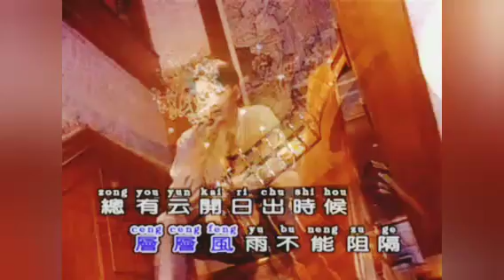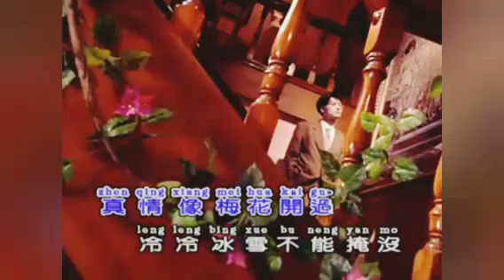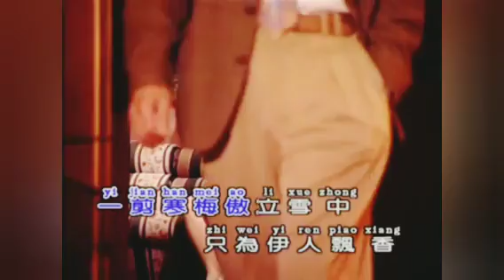费玉清 - 一剪梅 (第一版本) DVD 原版 MV